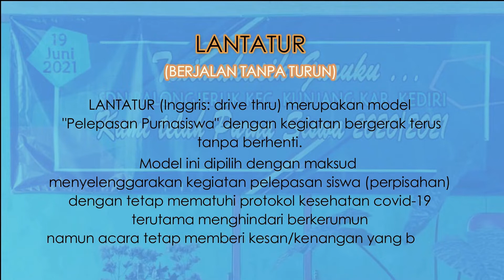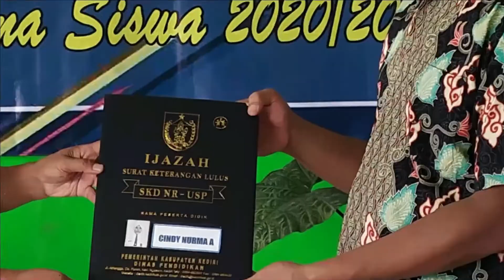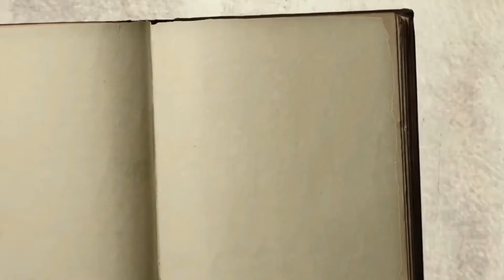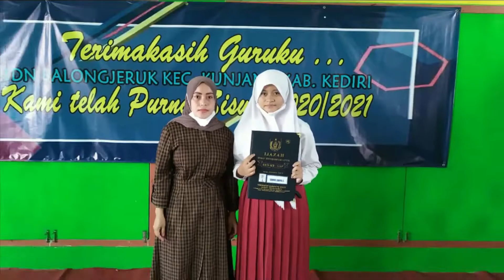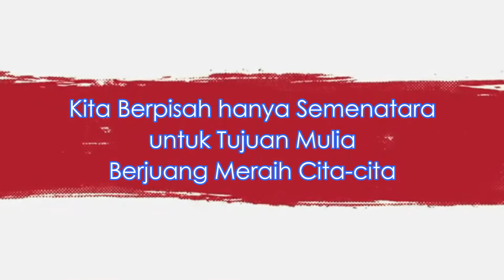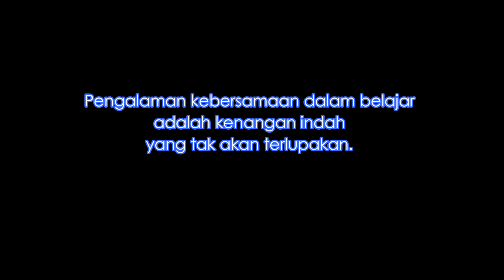Pelepasan 2021 SDN Balongjeruk | Drive Thru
Drive thru yang dalam kamus bahasa Indonesia disebut dengan Lantatur (Layanan Tanpa Turun).
Pelepasan model Drive Thru di SDN Balongjeruk yang merupakan wilayah pedesaan, dilaksanakan dengan menghadirkan orang tua murid.
Kegiatan pelepasan model drive thru ini : orang tua datang melewati posko prokes, mengisi daftar hadir kemudian menerima SKL dari Kepala Sekolah dan langsung pulang.